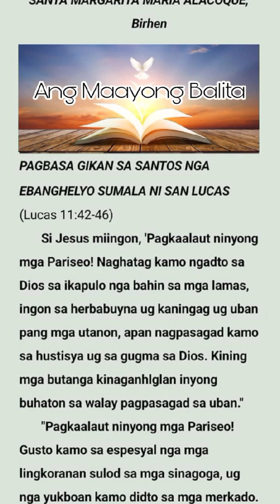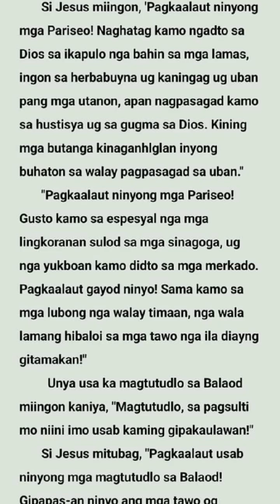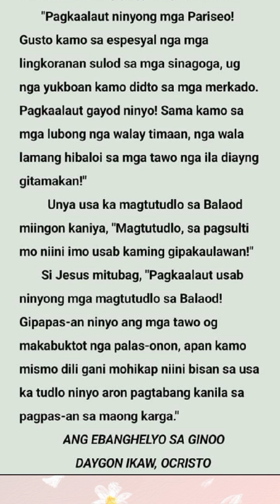OKTUBRE 16, MIYERKOLES 2024 - ANG SANTOS NGA EBANGHELYO